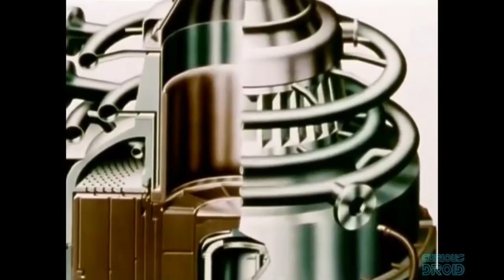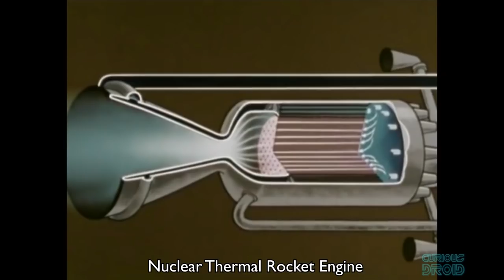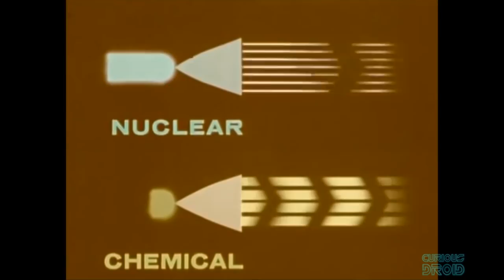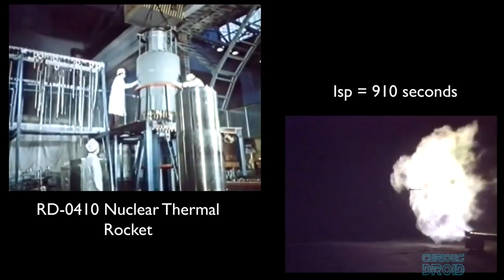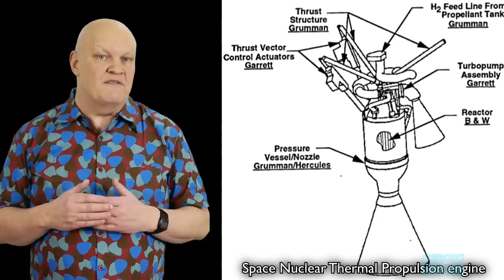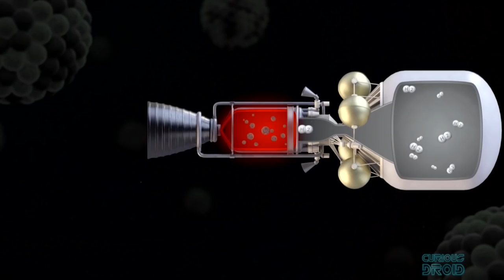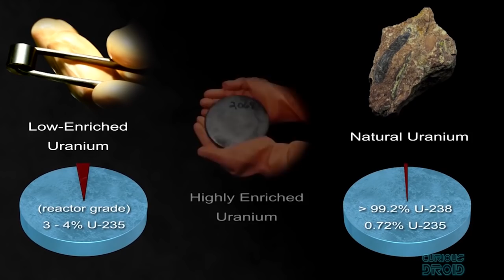How Nuclear rockets will get us to Mars and beyond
They were developed more than 40 years ago and then almost forgotten but now Nuclear Rockets are set to make a comeback and possibly provide the fastest way to get around our solar system to date. Here look at their history and how they could be used in the next decade or so.

Sponsors: Symon Hamer, Florian Hesse, Felix Friese, Martel DuVigneaud, Bernt-Olov Hellstram, Tayar Jundi, Johan Rombaut, Tobias Pettersson, Kevin Hinnen, Mitchel J. Mullin II, Lucius Kwok, Hunter Schwisow, Pyloric, Seb Stoodley, Peter Cote, Cody Belichesky, Mogoreanu Daniel, Douglas Gustafson, Marcus Chiado, Jorn Magnus Karlsen

Written and researched by Andy Munzer